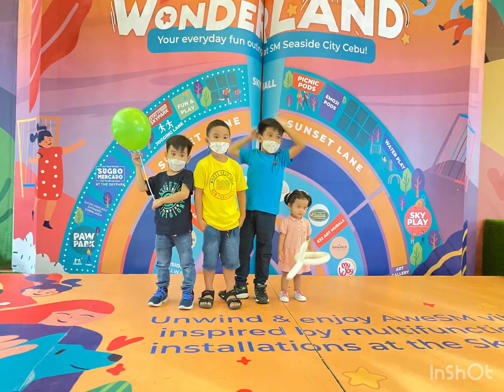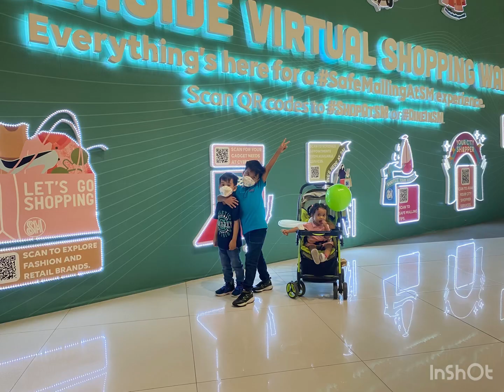A 1 year compilation of photos from mommy’s phone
From February 2022- February 2023